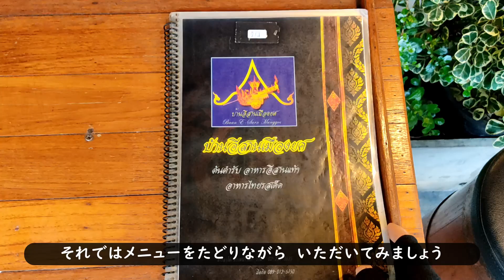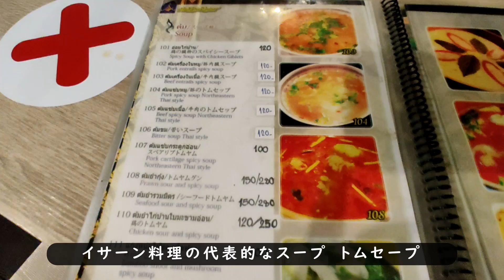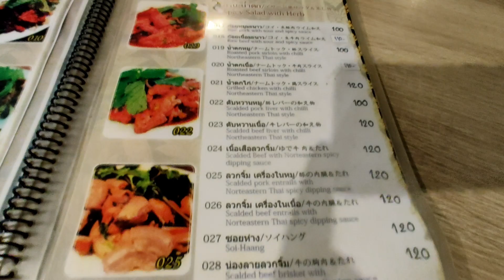日本人居住区 スクンビット通り近辺で 最も在住日本人が来店する ソイ31の イサーン料理店 バーンイサーンムアンヨッで 久しぶりにいただく